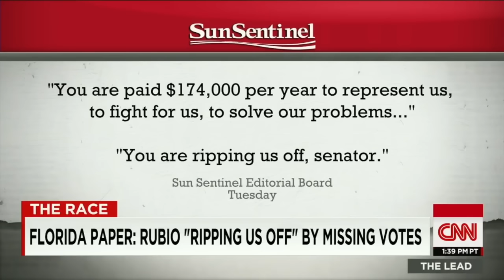"Where in the World is Marco Rubio?!" Rand Paul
Senator Rand Paul is wondering why Senator Marco Rubio keeps neglecting showing up for his job and missing almost every vote since starting his presidential campaign. The voters of Florida are not being represented and Rubio refuses to do his job.

Paul has been considered a supporter of the Tea Party movement, and a vocal critic of the Federal Reserve System. He has opposed NSA mass surveillance of Americans and supports reduced government spending and taxation. He describes himself as "100% pro-life" and has cosponsored legislation for equal protection of the right to life from conception. Paul officially announced his candidacy for the 2016 U.S. presidential election on April 7, 2015.